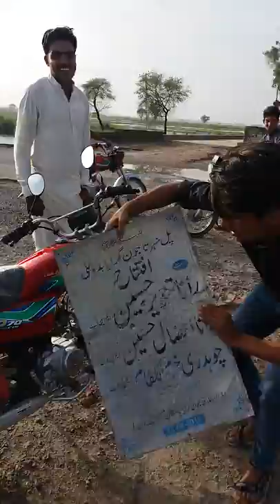brb nehar jhaal mehta suja so funny video